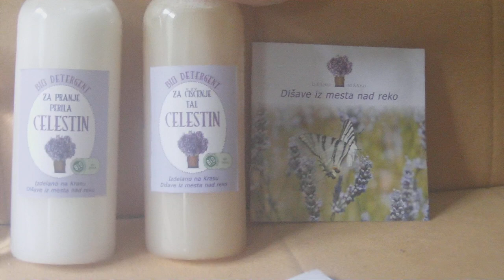Bio čistila Stojan Korošec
Čistila: Stojan Korošes s.p., Ulica Gregorja Žiberna 4, 6215 Divača, tel.št.: 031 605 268